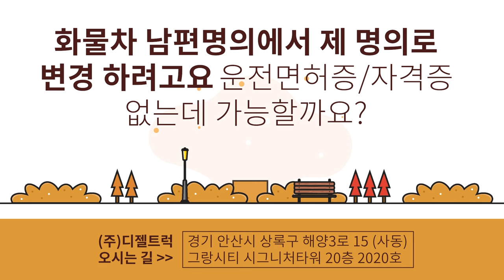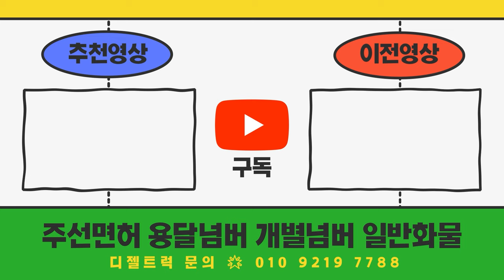영업용화물차 현재 남편명의에서 제명의로 변경가능할까요? (운전면허.화물종사자자격증)없어요~!